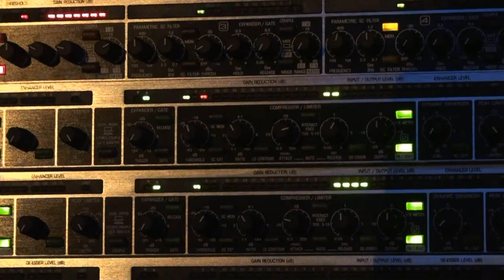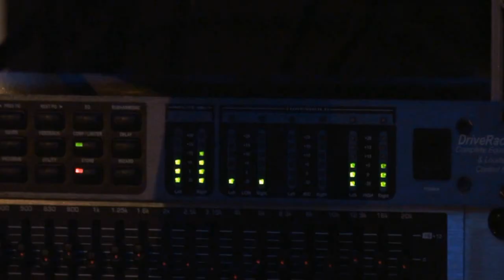mandylion szczecin full HD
.. Mandylion powstał we wrześniu 2009 roku z inicjatywy Zbigniewa Ciechanowicza, muzyka zespołu jest bardzo zróżnicowana, głównie dominuje w niej gotycki rock oraz symfoniczny melodyjny heavy, wzbogacony dawką progresji. Już w październiku 2009 Mandylion wystąpił u boku Grzegorza Kupczyka i zespołu C.E.T.I. , tak zaczęła się artystyczna działalność grupy... Jak większość Szczecińskich wykonawców tak i Mandylion swe pierwsze kroki stawiał w Kontrastach, zimą 209/2010 zagrał kilka kilka koncertów właśnie w tym klubie. Wiosną 2010 grupa Mandylion została zaproszona przez legendę Polskiego metalu zespół Kat & Roman Kostrzewski na wspólny koncert w Klubie Słowianin. W Maju w Studio Elvis Van Tomato, nagrane zostają w wersji demo pierwsze utwory zespołu, które w następstwie prezentowane są na antenie Polskiego Radia Szczecin. Czerwiec zakończony występem w Free Blues Club, natomiast w sierpniu Mandylion zaproszony został do Bornego Sulinowa na coroczny Międzynarodowy Zlot Pojazdów Militarnych, w charakterze gwiazdy wieczoru. Wrzesień to kilka lokalnych występów...październik wspólny koncert z Closterkeller, tydzień później Mandylion wystąpił na zamku w Poznaniu jako gość specjalny koncertu 15 Lecia grupy Artrosis ,cdn... .. .. .. .. .. .. ..
Członkowie.. ..
Marlena Balcerak.. - vocal.. .. .. ..
Zbigniew Ciechanowicz.. - drums.. .. .. ..
Andrzej Bukała.. - keys.. .. .. ..
Mateusz Rynkiewicz.. - guitar.. .. .. ..
Piotr Olczak.. - bass.. .. .. .
Cezary Dunaj. - guitar.. ..